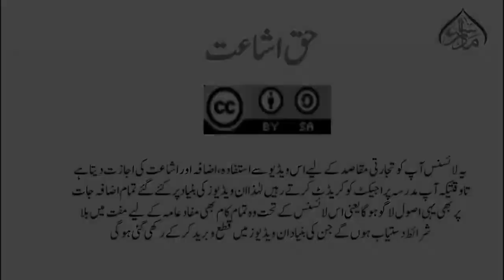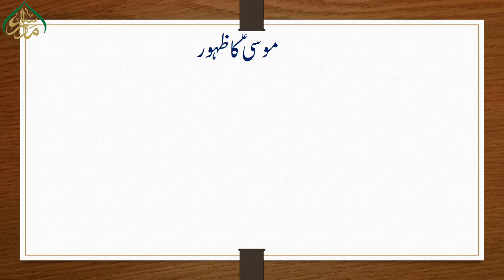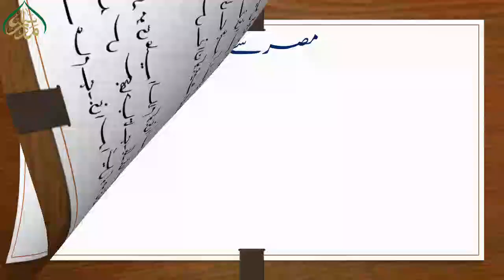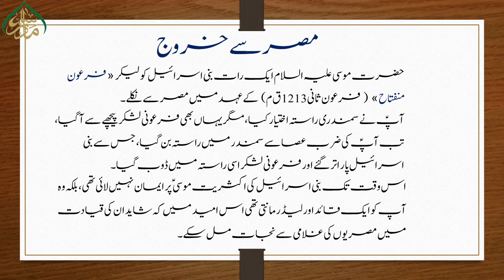65تاریخ بنی اسرائیل کے اہم خطوط